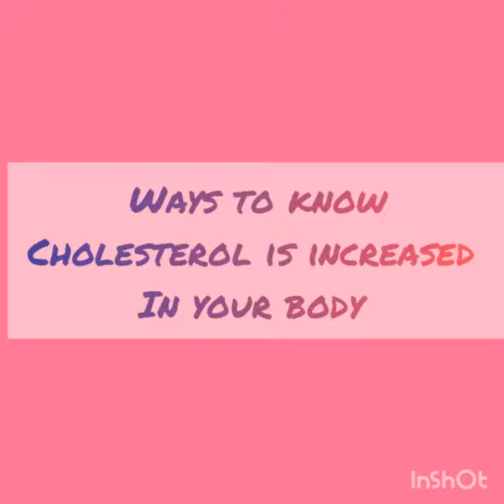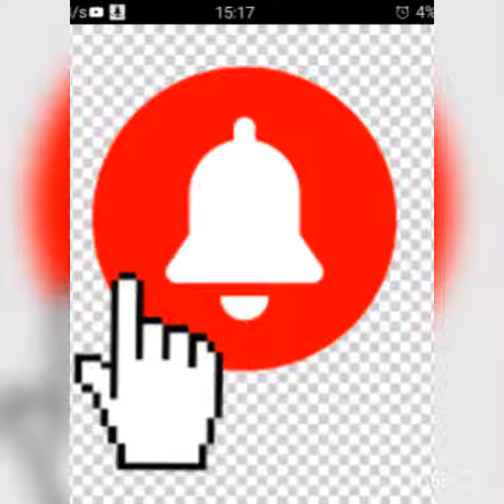6 SIGNS THAT YOU MAY HAVE HIGH CHOLESTEROL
When Cholesterol is accumulated in our body, out may lead major health disorders, Dangerous among them is Atherosclerosis,stroke.Having regular  checks up on cholesterol content is essential for healthy life.
If you suspect that your cholesterol levels ee high, maintain healthy diet and have the cholesterol checked up in the hospital.